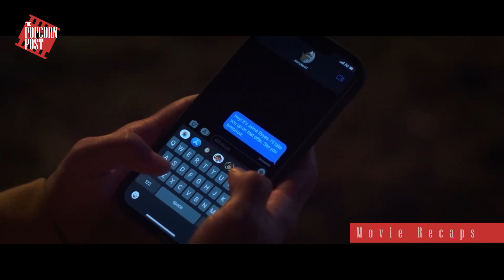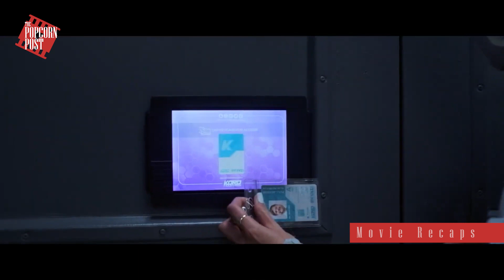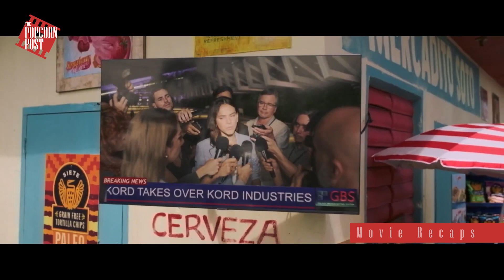Teenager Bonds with Alien Tech! Now, He's a Super-powered Hero with Cosmic Challenges! 😱🌌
When an ordinary teenager stumbles upon a mysterious alien artifact, his life takes an extraordinary turn. The device not only grants him incredible superhuman abilities but also intertwines his destiny with cosmic forces beyond comprehension. As he grapples with his newfound powers, he's thrust into a world of heroes, villains, and interstellar intrigue. Dive into this thrilling tale of transformation, responsibility, and the battle between good and evil.